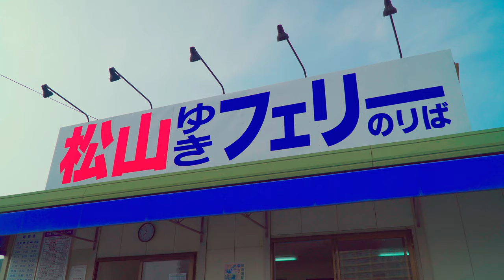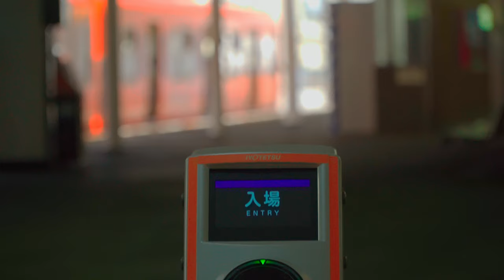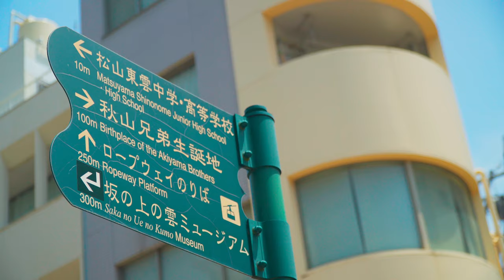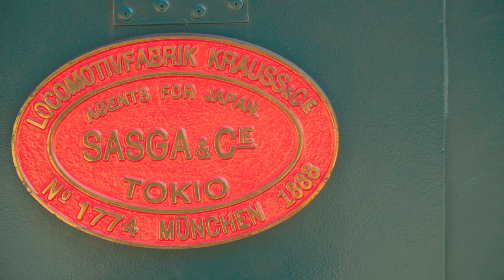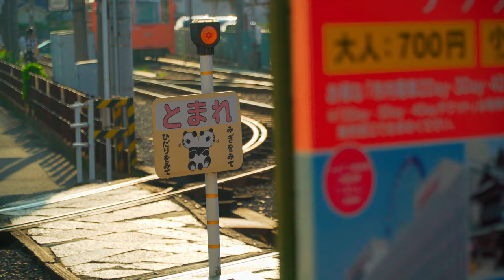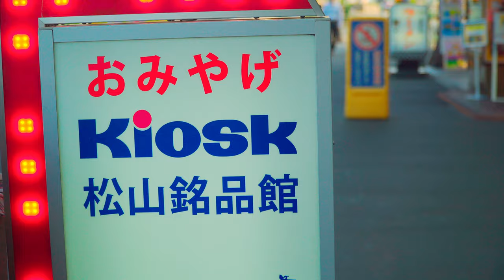松山・旅（A Trip to Matsuyama City Japan )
一人旅で訪れてみました。(*^▽^*)
ほぼ乗客がいない船旅を体験して松山へ。
松山城、道後温泉、伊予電鉄…。良いですねぇ。

  PP10(HLG2/BT.2020) 24P 60MB
Lens Sel1018 Selp18105G